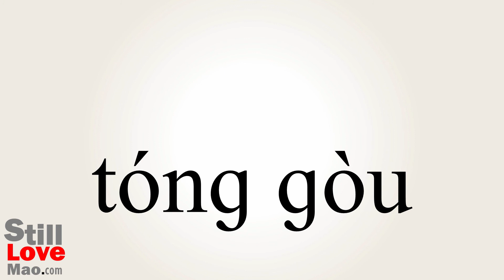How to Say Isomorphism in Chinese